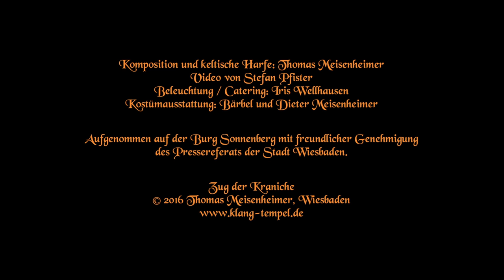Lied des Barden auf der keltischen Harfe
Von "Zug der Kraniche". Eine mittelalterliche Komposition von Thomas Meisenheimer, welche die sinnliche Stille eines sonniges Tages im Frühherbst zum Ausdruck bringt.
Herzlichen Dank an Stefan von für das Video.